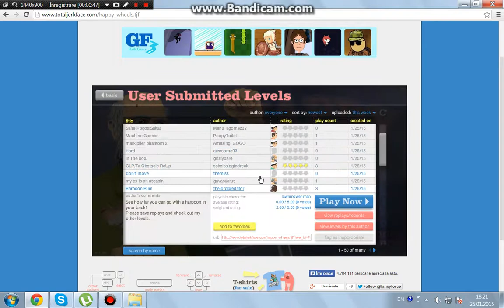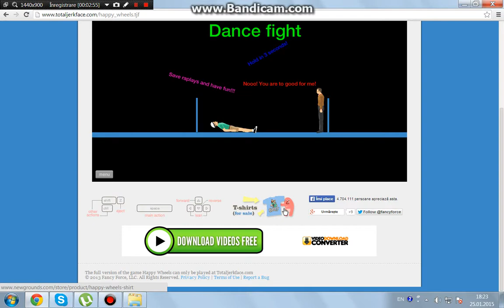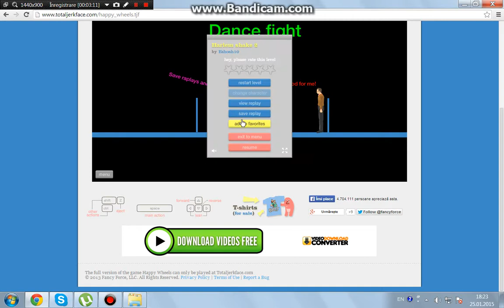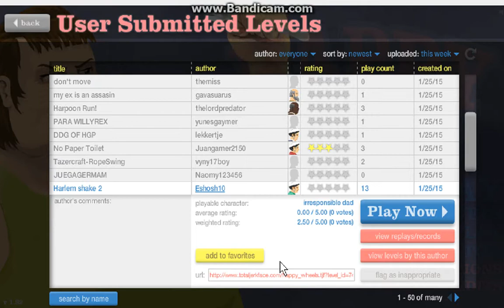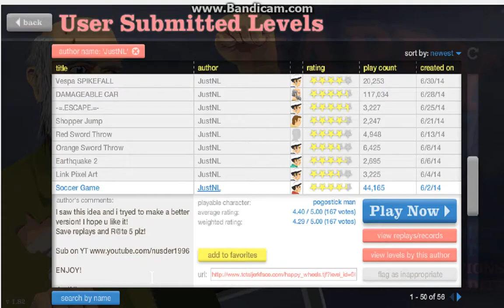Happy Wheels Ep.2 HARLEM SHAKE /w icr7 MD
[]Abonati-va pentru miau multe
[]Dati LIKE daca va placut